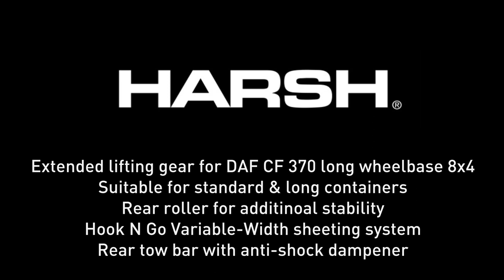HARSH HH26 NL Hookloader for East Lindsey Council mounted on a DAF 32T GVW chassis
Listen to the thoughts of Nick from East Linsey Council who specified a long-wheelbase DAF CF 8x4 to accommodate their extra long scaffolding containers.

HARSH HH26 NL Hookloader includes:
- True 26 tonnes lifting capacity
- Rear Roller for extra stability
- Rear Tow-Hitch for trailer
- Automatic variable-width Hook N Go sheeting system